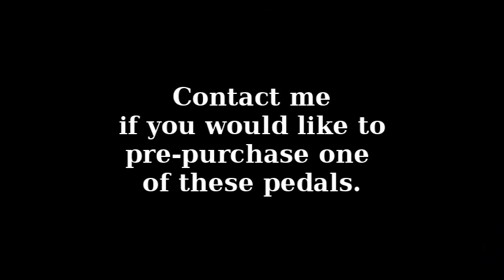Gee Fuzz Tone Demo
Presented is a tone demo of my prototype for my "Gee Fuzz" pedal.  It's based on the Earth Sound Research Graphic  Fuzz.  The Graphic Fuzz is one of the most unique fuzz pedals I've ever seen.

The reason the effect is still unfinished is because I have run out of money.  The purpose of the video is to find people who likes the tone enough to order one anyway, without seeing what the finished product will look like. It's going to look like any other pedal with knobs, input and output jacks and a 9V battery box.

I'm looking to collect at least 10 pre-purchases for this effect, because my supplier has a 10 count minimum on enclosures to avoid an artwork setup fee.